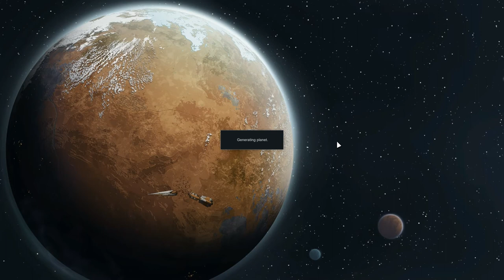RimWorld - Let's Meet the Cast - Ep 2 - Beta 18